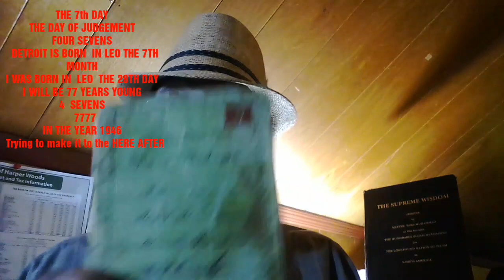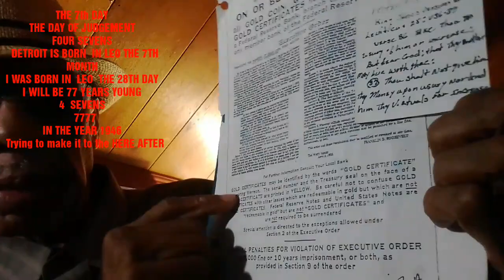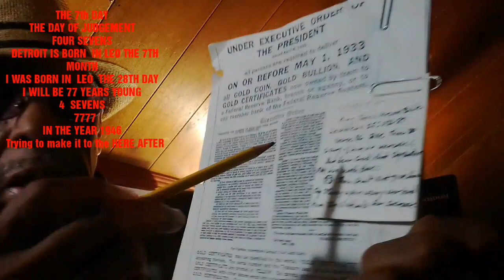KNOWLEDGE OF SELF TO SERVIVE THE DOOM OF AMERICA AND BUILD ON THE HEREAFTER things to come.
Allah's WILL BEING DONE here and now to the HEREAFTER THE SIGNS OF THE CHRIST